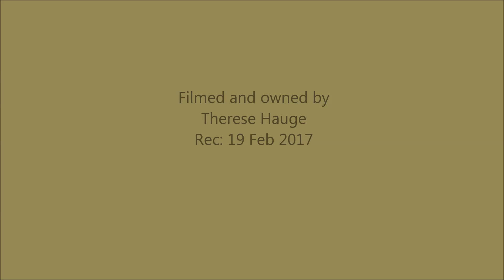Tarrawangas Baxi herding 26-02-2017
It is the first time time that Baxi has been asked to gather the sheep in such a small pen. He misunderstands the handler and runs back to move forward towards the sheep again and gets the last one into the pen and keeps them there.